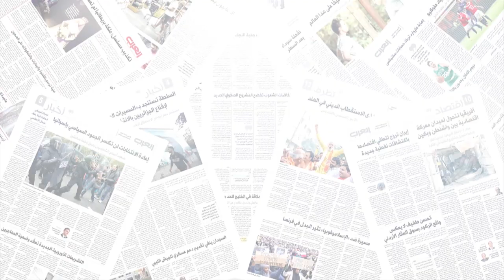المحلل فريد العليبي : النهضة في حاجة الى حلفاء كثيرون ومهندس الحكومة المرتقبة هو الغنوشي